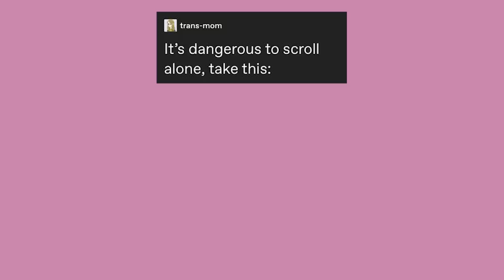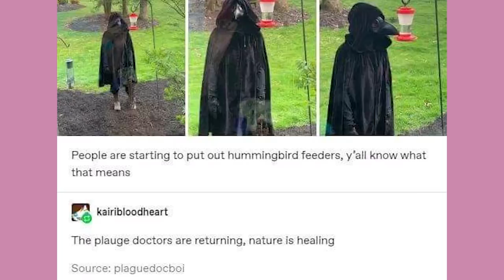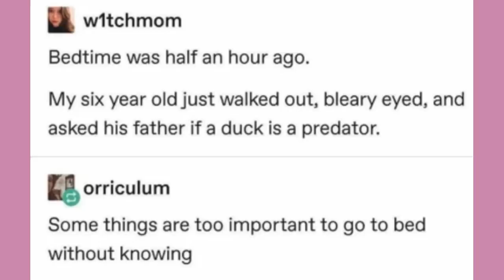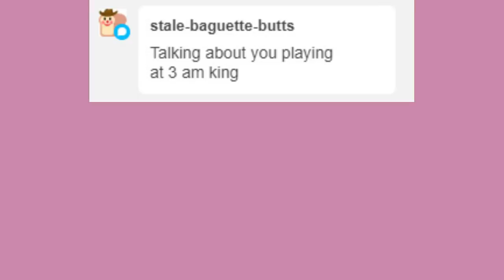Plague Doctor Feeders & Jojo | Late Night Tumblr Posts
Neapolitan Cerberus was created by Karpetshark, check them out!

Got Stuff You'd like to Send? Send it to:
P.M. Seymour